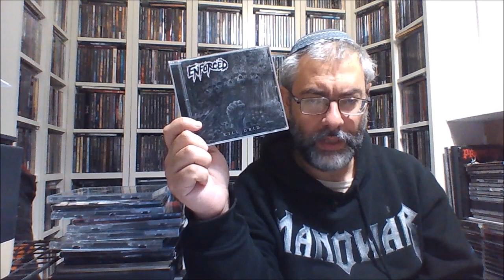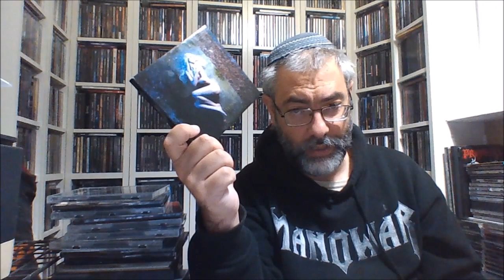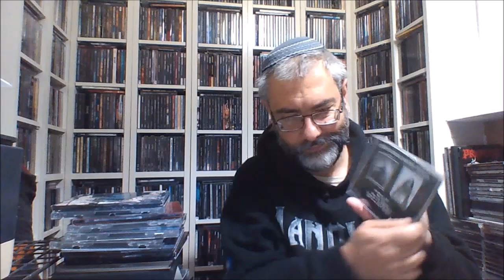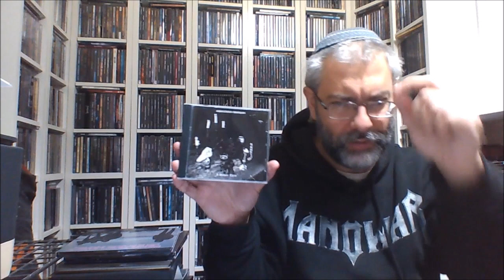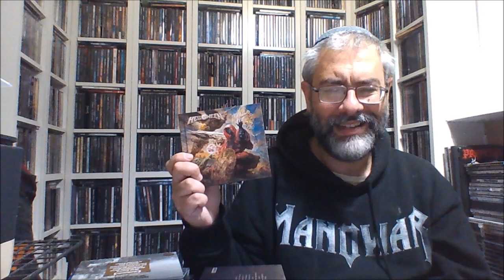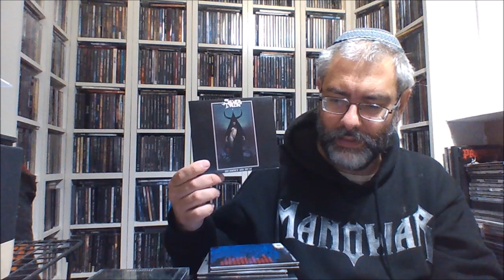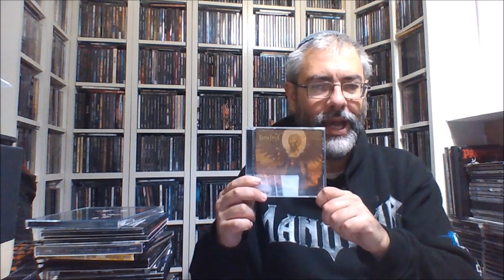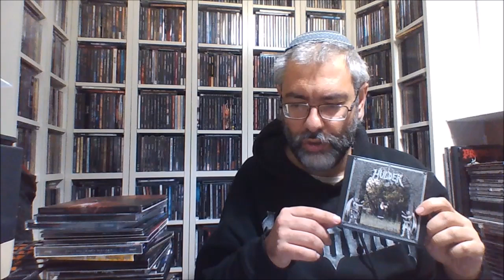30 אלבומים אהובים של 2021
Recomented Awards:

1) Stormkeep: "Tales Of Othertime"
2) Carcass: "Torn Arteries"
3) Mystic Storm: "From The Ancient Chaos"
4) Khemmis: "Deceiver"
5) Blazon Rite: "Endless Halls Of Golden Totem"
6) Enforced: "Kill Grid"
7) Accept: "Too Mean To Die"
8) Subterranean Masquerade: "Mountain Fever"
9) Trivium: "In The Court Of The Dragon"
10) Rhapsody Of Fire: "Glory Of Salvation"
11) Mastodon: "Hushed And Grim"
12) The Pretty Reckless: "Death By Rock And Roll"
13) Exodus: "Persona Non Grata"

The Top 30 Albums of 2021:

30) Therion: "Leviathan"
29) Tribulation: "Where The Gloom Becomes Sound"
28) Paysage d'Hiver: "Geister"
27) Darkthrone: "Eternal Hails"
26) Burning Witches: "The Witch Of The North"
25) Winter Eternal: "Land Of Darkness"
24) Cirith Ungol: "Half Past Human" (EP)
23) Cradle Of Filth: "Existence Is Futile"
22) At The Gates: "The Nightmare Of Being"
21) Spectral Wound: "A Diabolic Thirst"
20) Hooded Menace: "The Tritonus Bell"
19) Running Wild: "Blood On Blood"
18) Thy Catafalque: "Vadak"
17) Helloween: "Helloween"
16) Warmoon Lord: "Battlespells"
15) Nervosa: "Perpetual Chaos"
14) Silver Talon: "Decadence And Decay"
13) Asphyx: "Necroceros"
12) Iron Maiden: "Senjutsu"
11) Mare Cognitum: "Solar Paroxysm"
10) Crystal Viper: "The Cult"
9) 1914: "Where Fear And Weapons Meet"
8) Nightfall: "At Night We Prey"
7) Wheel: "Preserved In Time"
6) Yoth Iria: "As The Flames Withers"
5) Thronehammer: "Incantation Rites"
4) Hulder: "Godslastering - Hymns Of Forlorn Peasantry"
3) Bewitcher: "Cursed Be Thy Kingdom"
2) Warrior Path: "The Mad King"
1) Wolves In The Throne Room: "Primordial Arcana"